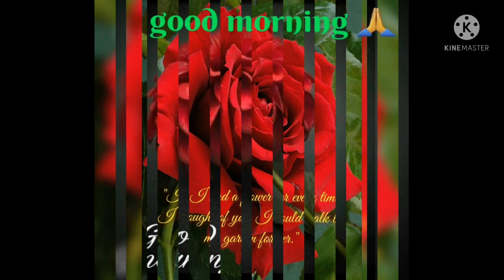channel videostatus, good morning video song, morning video .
good morning video, good morning video status, good morning video song, good morning video
whatsapp, good morning video gana, good morning video love, good morning video mein, good morning video whatsapp status, good morning video download, good morning video shayari
Goodmorningdear GoodmorningAmerica, GoodMorning GoodMorningwishingsong||wishing good morning ||good morning msg||GoodMorningchannel#GoodMorningwishinYour Queries